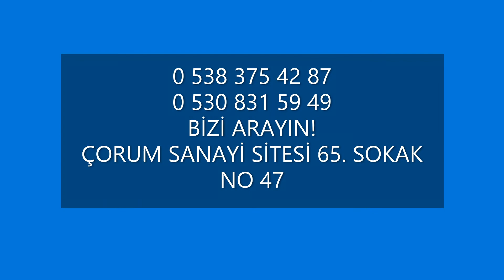ÇORUM SULU KUMLAMA MİKRONLU BOYA ÇALIŞMALARI VİDEO KOLAJ 0538 375 42 87